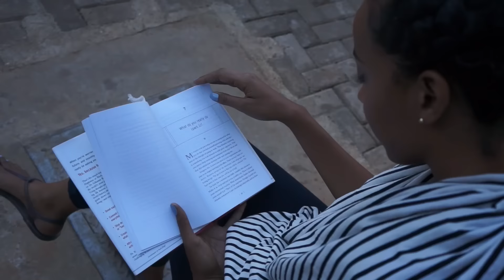5 Things to do in Kigali's NEW Car-Free Zone!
Hi! Kigali has a brand new Pedestrian Zone. No cars or motorbikes allowed!! Here are the first 5 things I thought about doing when I took a visit :)

What else comes to your mind for this area???

Special thanks to the homie ARMAND for helping me film!

Orthotonics - Accessible as Gravity
Usher - Climax (Figgy Remix)

xox